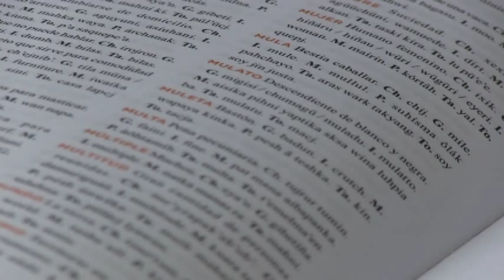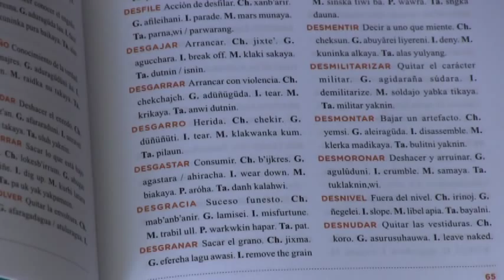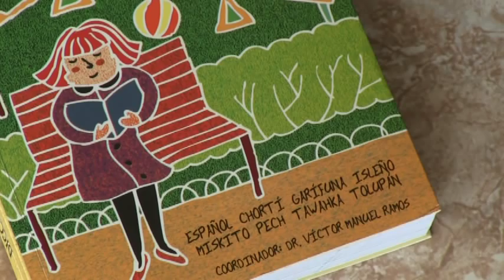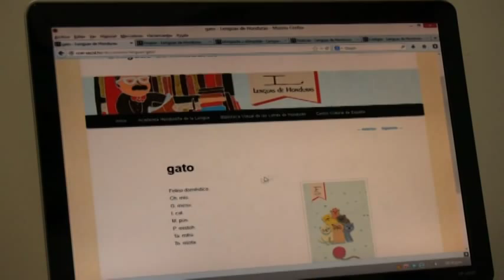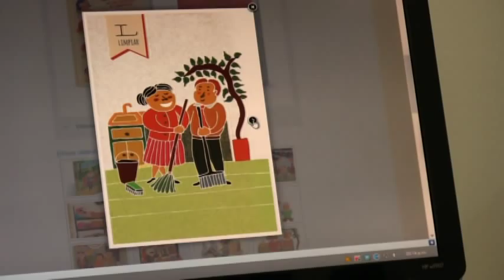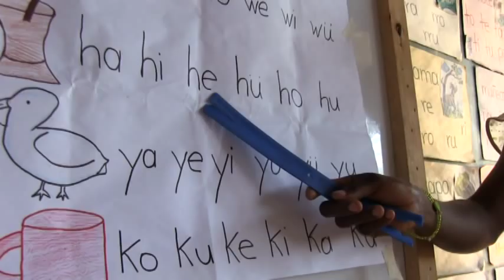Diccionario de las Lenguas de Honduras - DLH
Presentación del Diccionario de las Lenguas de Honduras por Álvaro Ortega Santos, Director del Centro Cultural de España en Tegucigalpa y Victor Manuel Ramos, Coordinador del proyecto, elaborada por Luis Bruzón Delgado.

El diccionario de las Lenguas de Honduras, único hoy en su género, es el resultado de más de tres años de constante trabajo y rigurosa investigación bajo la coordinación del excelentísimo señor doctor y miembro de la Academia Hondureña de la Lengua don Víctor Manuel Ramos, con el apoyo del Centro Cultura de España en Tegucigalpa en el marco de la acción de la Agencia Española de Cooperación Internacional para el Desarrollo, en favor de la preservación del rico patrimonio inmaterial lingüístico afrodescendiente e indígena de Honduras.

Concebido como un diccionario básico escolar de 5,000 entradas, incluye -además del español- chortí, garífuna, isleño, miskito, pech, tawahka y tolupán.

Cuenta con las cuidadas ilustraciones de Mónica Andino.

Conforme a la Guía para la integración de las TIC en la Cooperación Española: "La cultura propia conserva las raíces de las que provenimos y es un elemento esencial para la identidad de los pueblos. Las TIC ayudan a dar a conocer y a conservar todo ese legado con acciones como poner los archivos en línea, o la digitalización del patrimonio cultural. Contra los reclamos de homogeneidad en contenidos y dominio de algunas lenguas mayoritarias en Internet, lo cierto es que con un nivel medio de capacidad TIC se pueden crear contenidos locales y difundirlos para un acceso mucho mayor que el que tendrían por medios no digitales", está accesible conjuntamente con el Diccionario de Hondureñismos de la Academia Hondureña de la Lengua en el portal

Presentado formalmente en vísperas del Día Internacional de los Pueblos Indígenas en el Centro Cultural de España en Tegucigalpa, se ha presentado igualmente en octubre del 2013 en el VI Congreso Internacional de la Lengua Española en Panamá, y del 12 de noviembre al 6 de enero del 2014 formó parte del la muestra bibliográfica de la exposición "cooperaciónESdesarrollo", organizada por la Agencia Española de Cooperación Internacional para el Desarrollo en el Centro Cultural Conde Duque de Madrid, con motivo de los 25 años de la Cooperación Española.

El pasado 5 de febrero de 2014 fue presentado en la Tribuna Americana de Casa de América en Madrid.

Recientemente se ha incorporado igualmente al acervo de la Biblioteca Virtual de las Letras de Honduras.